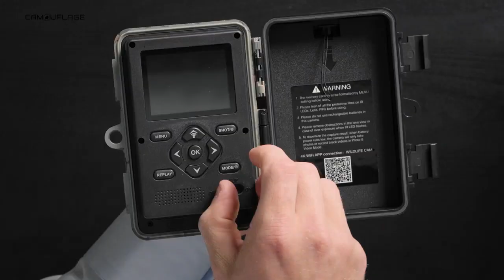Product Video Camouflage EZ2 Elite Wildcamera - German